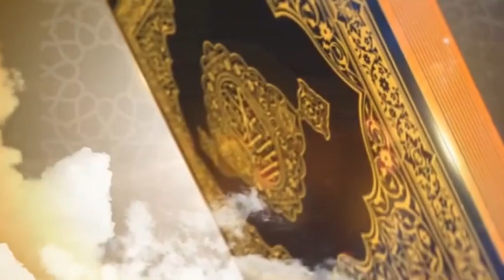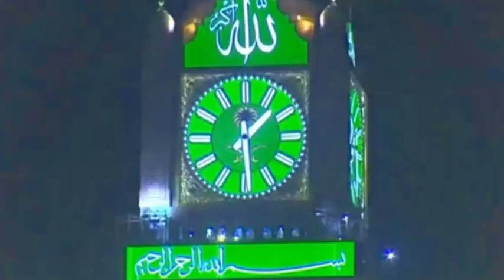Surah-03 (Aal-e-IMRAN) | Ayat 81 | Tarjuma & Tafseer Surah ali-imran ayat 81 |سورة ال عمران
Hello Frinds
You are watching Holy Quran Official channel
In this channel uploaded Holy Quran videos here you will be finding Islamic Collection.
Spread peace Love and  Humanity

 In this channel uploaded Holy Quran videos This channel is also remember that anything is possible as long as you stay positive work hard and Laugh.
Holy Quran Official

tafseer Quran With Urdu translation   in urdu hindi  With  ayat number